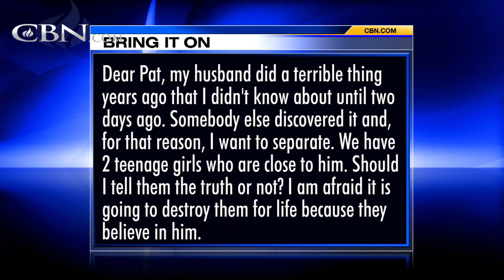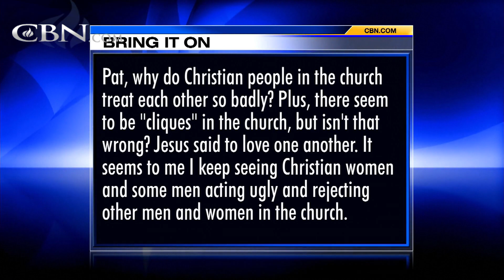Bring It On-Line: Relationships - May 10, 2016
Dear Pat, my husband did a terrible thing years ago that I didn't know about until two days ago. We have 2 teenage girls who are close to him. Should I tell them the truth or not? Pat, why do Christian people in the church treat each other so ...